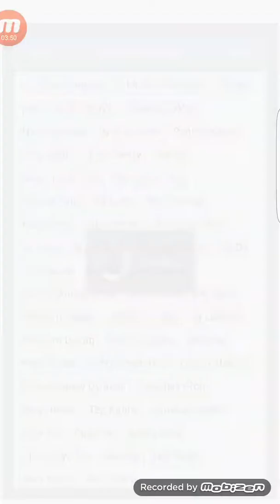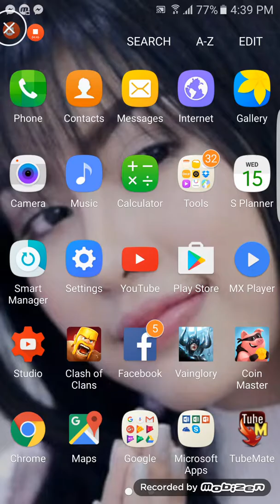Online free,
Bong poy,
bong pouy,
Khemarak sereymun,
khem,
preab sovath,
sinn sisamouth,
sin sisamot,
sin sisamoth,
sin sisamouth,
ros sereysothea,
ros serey sothea,
noy vanneth,
hem sivon,
meas soksophea,
sok pisey, toch sreynech,
song senghon,
keo sarath,
sokun nisa,
aok sokunkanha,
oak sokunkanha,
houy meas,
pen ron,
Khmer boxing,
Ctn,
ctn comedy,
ctn peakmi,
ctn joke,
ctn funny,
abc news,
sambok khmom,
my tv,
apsara tv,